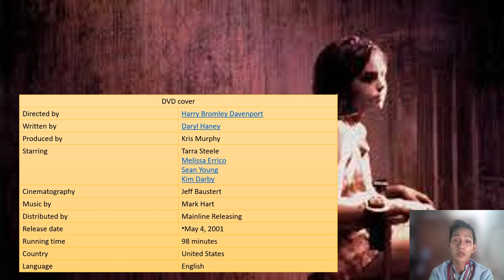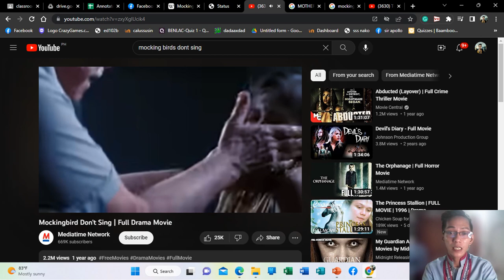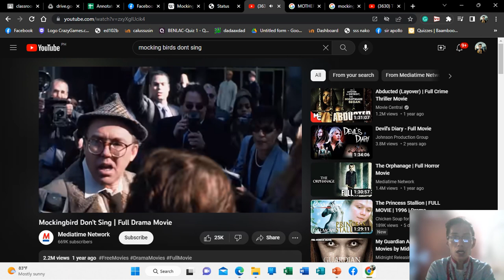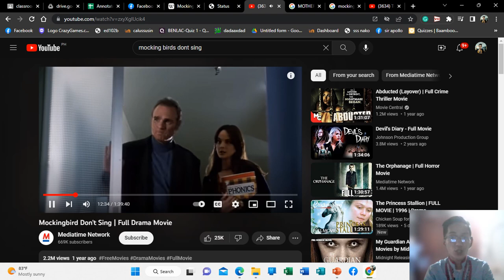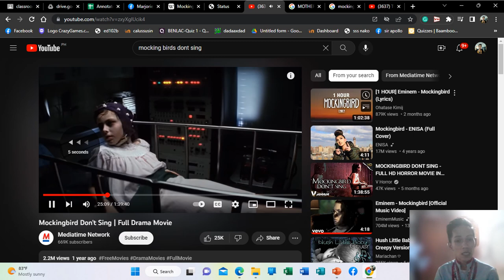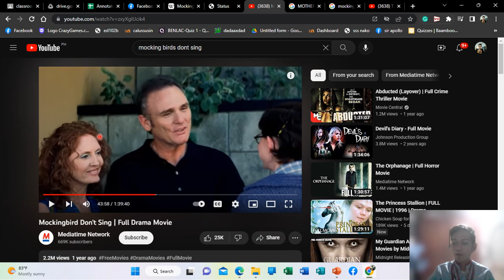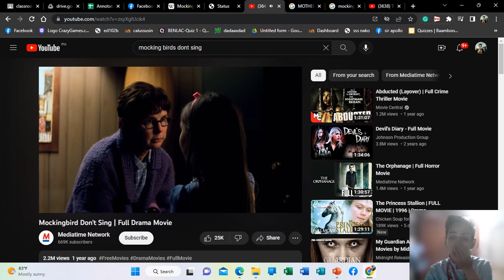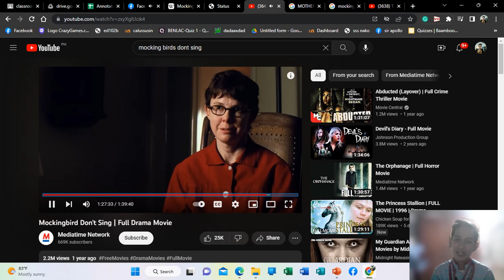Mocking Bird don't Cry (Movie Critique)